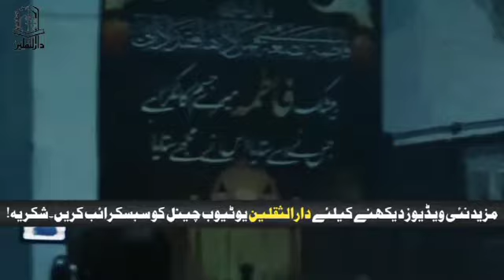Majlis e Aza | Shahdat e Moula Ali A.S | New Rizvia Society | 19 Ramzan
Iltimas-e-Dua: Syed Hassan Aftab Kazmi

Social Media Official Links:
darulsaqlain ​: Lovers Of Muhammad S.A.W.W O Ale Muhammad A.S
We Are The Shia Of Ali A.S
Our Main Purpose Is To Spread Peace & Love
Our Mission Is Just To Promote Azadari e Imam Hussain A.s & Waliyat e Ali A.s

permitted by copyright statue that might